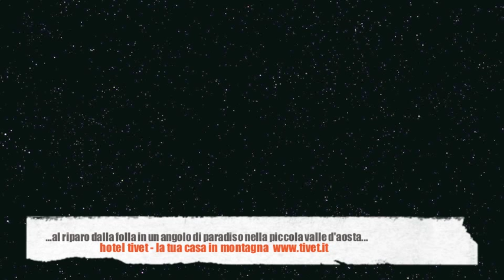vacanze di natale in valle d'aosta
Al riparo dalla folla in un angolo di paradiso nella piccola valle d'aosta hotel tivet la tua casa in montagna